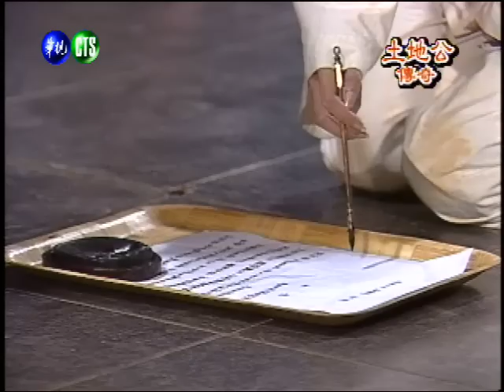土地公傳奇 賭坊阿美(5)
播出內容:
崔明見事有蹊翹，向阿珠問明整個經過，朱六怕事跡敗露，暗殺縣官崔明，阿美怕女兒被誣，竟承擔下罪名，朱六順水推舟，將計就計，欲除阿美而後快，阿美被捕入獄，阿珠見阿美代己受過，方知母親愛她甚深，公堂上極力為阿美作証喊冤，卻再也挽不回母親的性命...